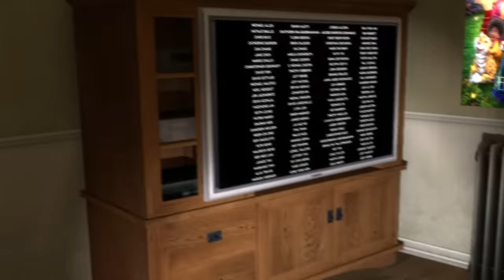If You See CURSED ENCANTO Outside Your House, RUN AWAY FAST!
Shootabirdies Channel:  @SHOOTABIRDIE

I always try my best to read them all!

~*:･ﾟ✧♥ ~*:･ﾟ✧♥ ~*:･ﾟ✧♥ ~*:･ﾟ✧♥.